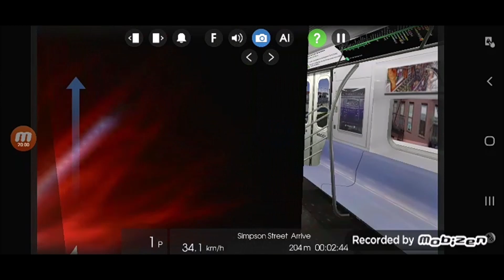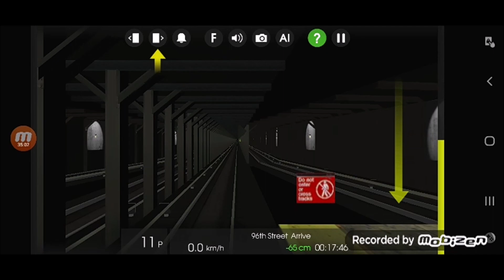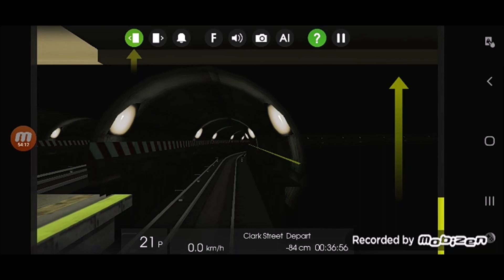Hmmsim 2: R142 2 Train To Crown Heights-Utica Avenue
Credit to TheCentrinoGuy for the R142 and Credit to Cross X And Tubblescousine2 Productions for the route conversion.